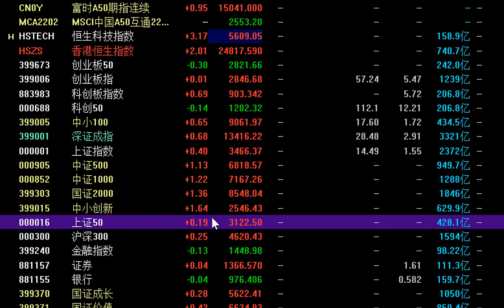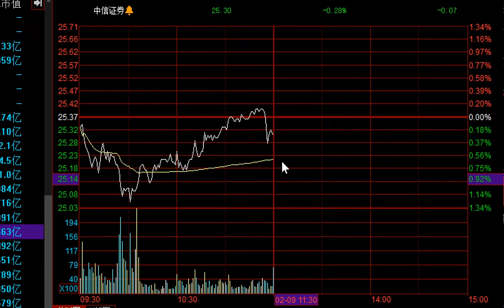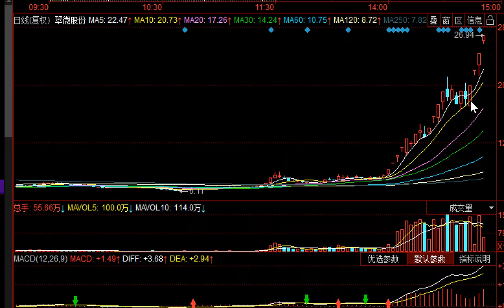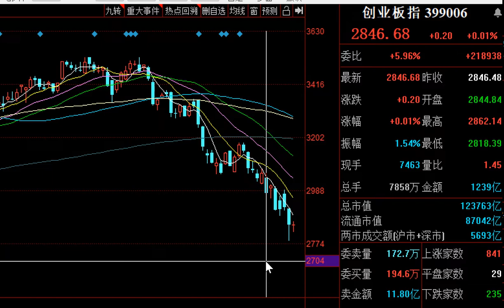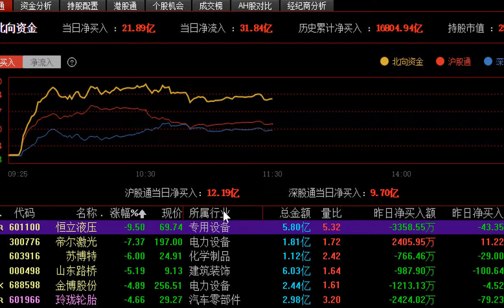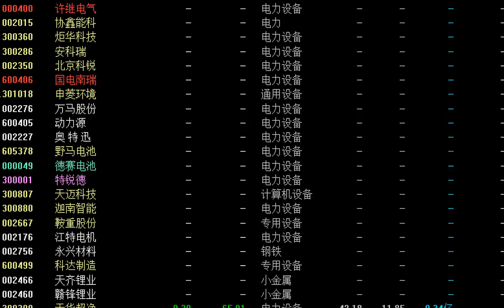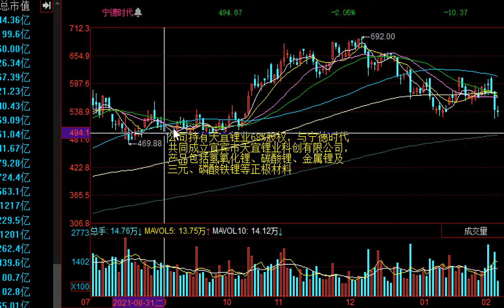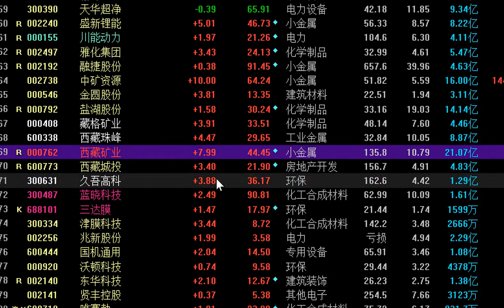主板為何遇冷？交易策略，該追題材還是逢低吸納主板藍籌？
股海鷹眼-主力邏輯午評：中小創新題材方向走強，主板遇冷，交易選擇該追題材還是逢低吸納主板低位藍籌方向？